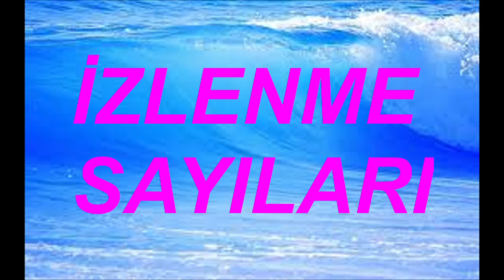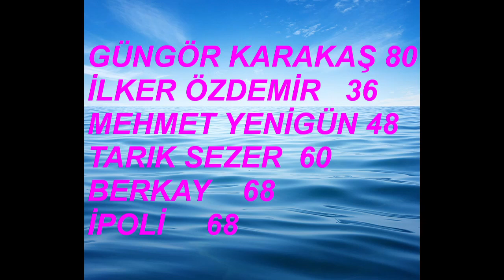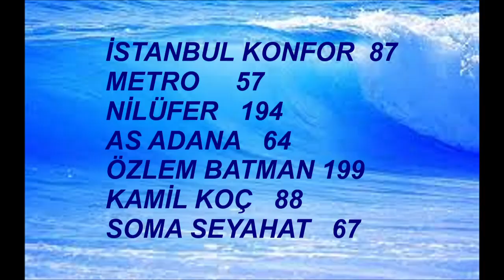CEYLAN 31 ARALIK 2022